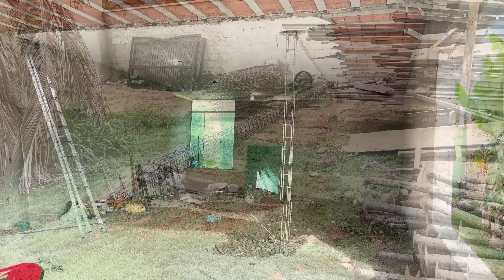A OBRA A TODO VAPOR, QUASE ACABANDO A REFORMA DA MINHA GARAGEM CASA NOVA =D